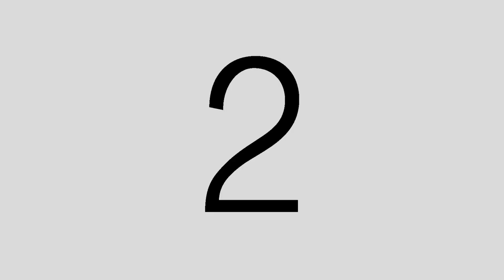TAO SABAI JAI " อย่าทำร้ายเต่าด้วยหลอดพลาสติกแค่อันเดียวเลย " โฆษณาวิชาตัดต่อ || Computer For Film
" อย่าทำร้ายเต่าด้วยหลอดพลาสติกแค่อันเดียวเลย "
ร่วมทำกิจกรรม
HAA หรือ Happy Aquatic Animals " สัตว์น้ำสบายใจ "
เก็บพลาสติกจากริมทะเลให้น้องเต่ากัน เพื่อลดปัญหาสัตว์น้ำในทะเล และน้ำทะเลสะอาดขึ้น
(แคมเปญเป็นการแต่งขึ้น เพื่อการเรียนรู้การทำโฆษณา วิชา Computer For Film)